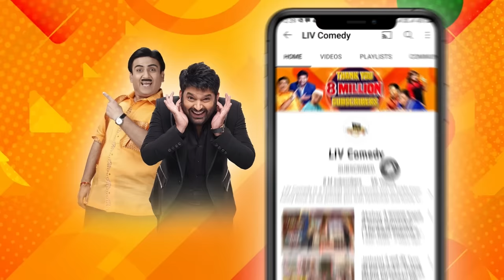Chandu को किसने बोला Jaundice वाला Shah Rukh Khan? | The Kapil Sharma Show | Chandan Prabhakar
Kiku as Vakeel Sahab makes hilarious moments with the guest Madhuri Dixit and others. However, Chandu makes an superb entry as a Dev Babu for Chandramukhi. Kapil makes fun of Dev Babu. The moments becomes the best moment of the episode. Watch the full clip for best of Chandan Prabhakar.

Show Name: The Kapil Sharma Show Season 2
Episode: 231
Guests: Madhuri Dixit, Sanjay Kapoor
Producers: Kapil Sharma, Salman Khan, Deepak Dhar